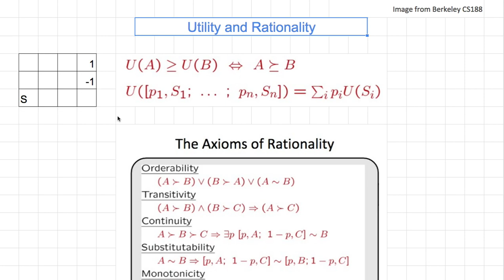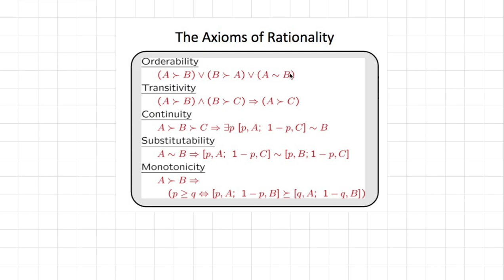[머신러닝] 626 - Utility and Rationality